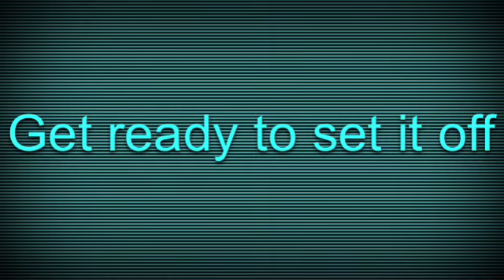6 subscribers special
Fan video of "Set it Off" by Dove Cameron, Cameron Boyce, Booboo Stewart & Sofia Carson.